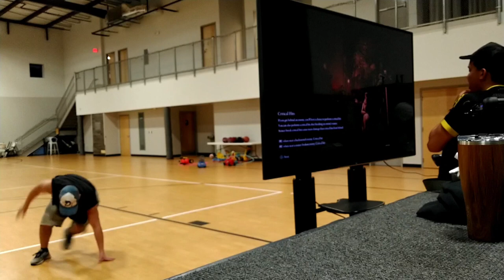March 2023 | Me At Group Session